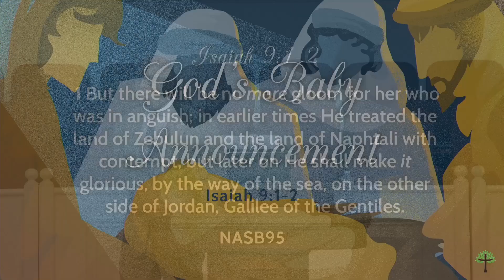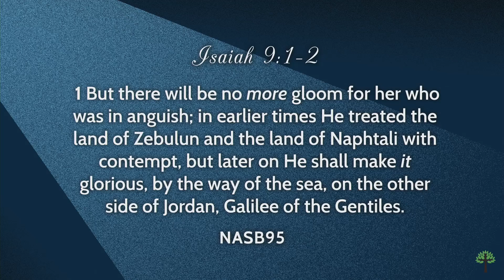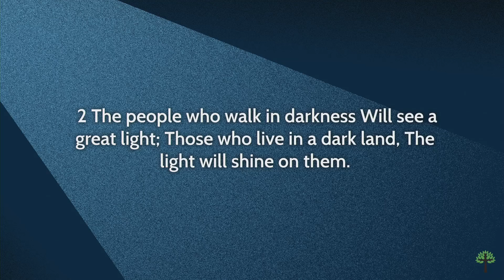God's Baby Announcement - Part 1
Isaiah 9:1-2
Pastor Gabriel Orr